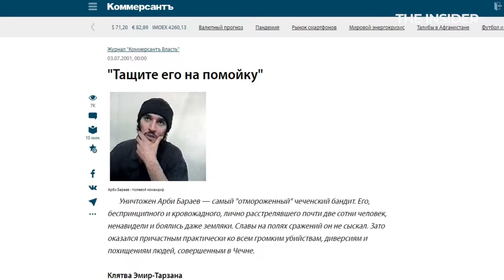Норд-Ост: о чем террористы говорили накануне штурма здания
19 лет назад - вечером 23 октября 2002 года октября 40 террористов захватили полный зал театра на Дубровке, когда там шел мюзикл «Норд-Ост», в заложниках оказались 912 человек. 26 октября силовики штурмом взяли здание, 130 человек погибли. Насколько был необходим силовой захват? The Insider публикует переговоры террористов в день перед штурмом.